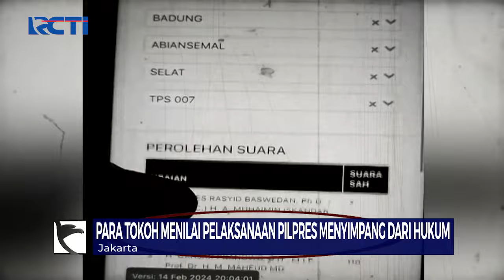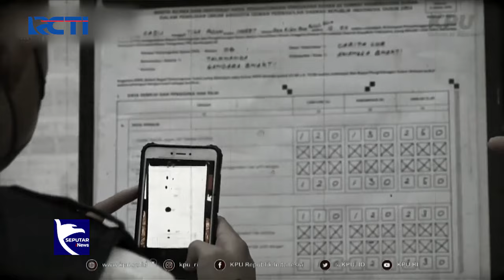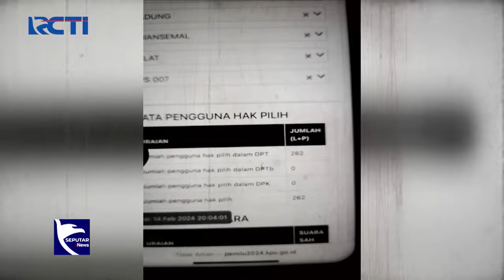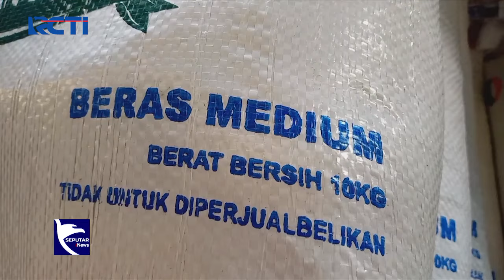Mahasiswa di Lombok Desak KPU Gelar Pemilu Ulang - SIP 22/02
Saksikan info berita terkini di:
Seputar iNews Pagi: Setiap Hari Pukul 04.30 WIB
Seputar iNews Siang: Setiap Hari Pukul 11.30 WIB
Seputar iNews Malam: Senin – Jumat 01.00 WIB
Seputar iNews: Senin – Jumat 09.00 | 11.00 | 13.00 | 14.00 | 18.00 | 23.00